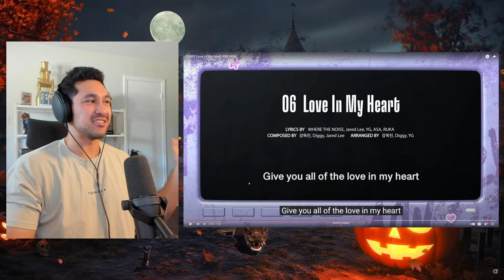REACTION TO BABYMONSTER ‘Love In My Heart’ PREVIEW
[DRIP] ‘Love In My Heart’ PREVIEW